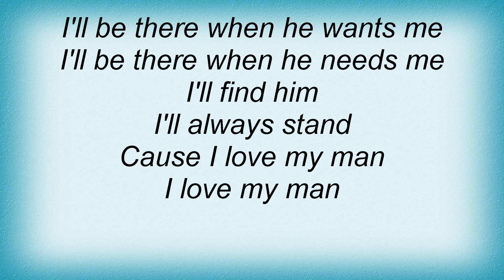Bent - I Love My Man Lyrics